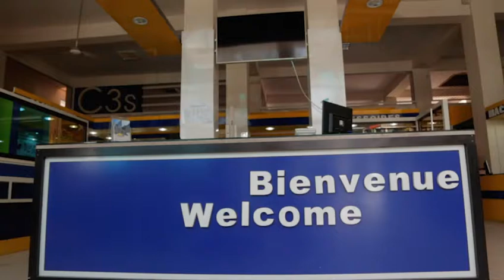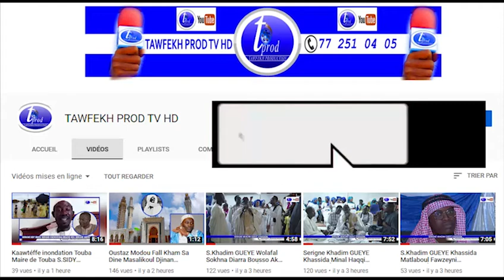GRAND MAGAL DE TOUBA 2019 Serigne Bass Abdou Khadre Reçu Me Madické NIANG